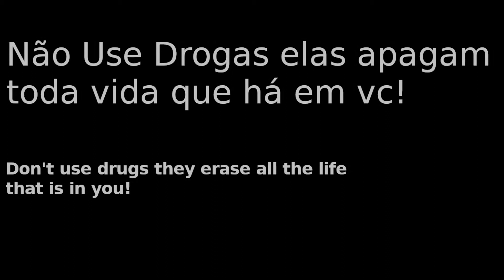Legião Urbana - Dado Viciado(Urban Legion - Addicted Dado)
Lyrics(translate):
Urban Legion - Addicted Dado
You don't have heroin, so use Algafan
It addicted your cousins, maybe your sister
But here there is no Village, 42nd street
Tell me where are you going after
Why did you let your veins close?
There is no more place for needles to enter
You don't talk, you don't want to talk anymore
You only have the needles to help you
Where is the bronze in the body, the blue eyes?
Your body has blood and pus marks
You don't know if it's March or February
Locked in the bathroom all day
Data, Data, Data
What they did to you?
Data, Data, Data
Where are your plans, where are the girls?
You now get drunk and fall around corners
I want you but I won't help you
Don't ask me for money, I won't give you
Where is the child? my cousin and brother
Got lost around, with syringes in hand
Data, Data, Data